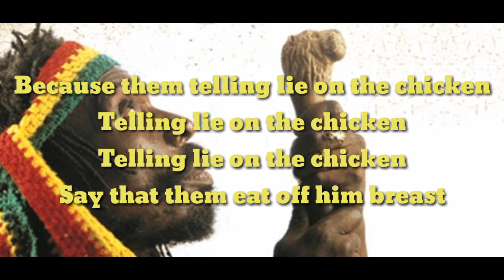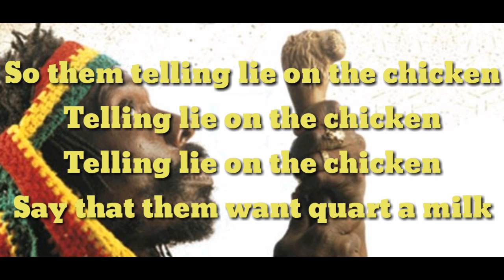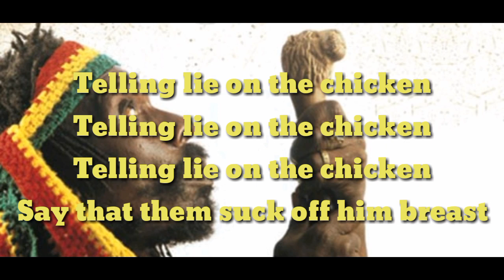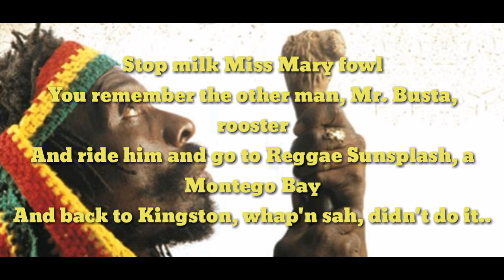Joseph hill - Chicken titty lyrics song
*More and more entertaining videos
The first {Babu}